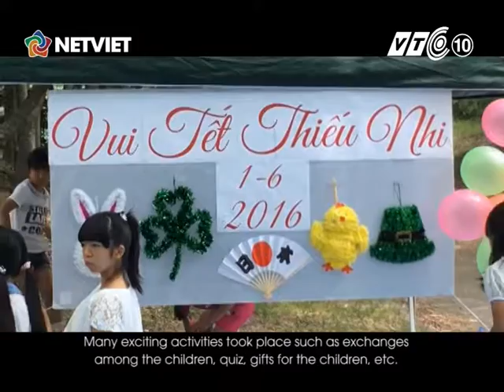TIN 0106 NHAT BAN